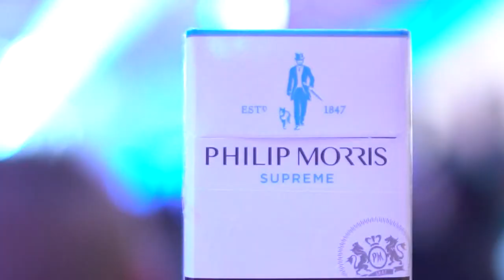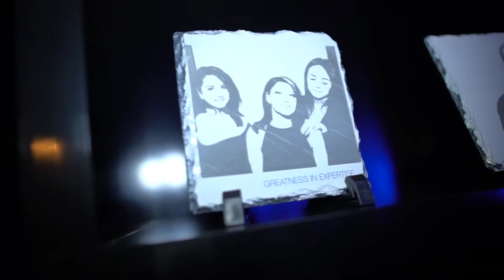Phillip Morris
Greatness in Expertise Event